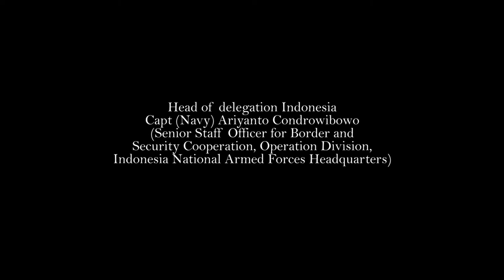VLOG MOL Entertainment at Dinner on 9th Indonesia Malaysia Philipina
Dinner on 9th Indonesia Malaysia Philipina: Joint Working Group on International Cooperative Arrangement
Client: Mabes TNI
Venue: Melia Purosani Hotel Yogyakarta

Booking & Information :
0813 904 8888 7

FB : Miracles of Love Entertainment